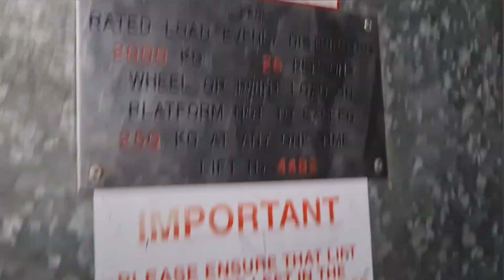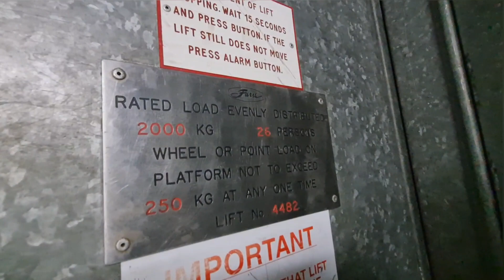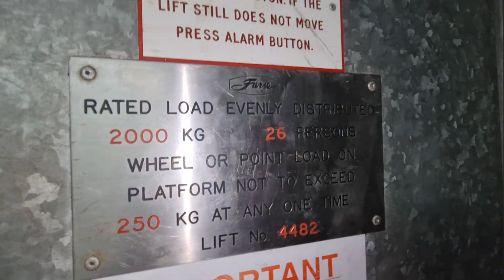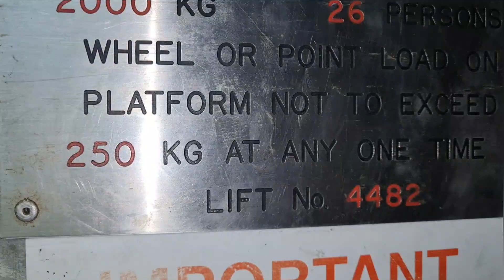RARE 1980s Furse Goods Lift at the Metrocentre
Hello and Welcome to this video Of a 1980s furse goods lift at the Metrocentre.
If you require anymore information of this lift please ask me in the comments.